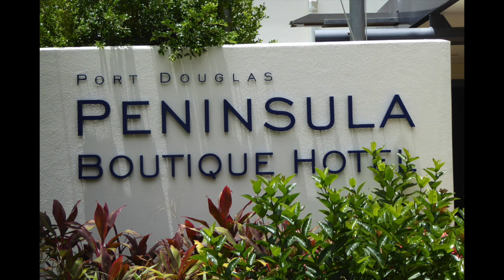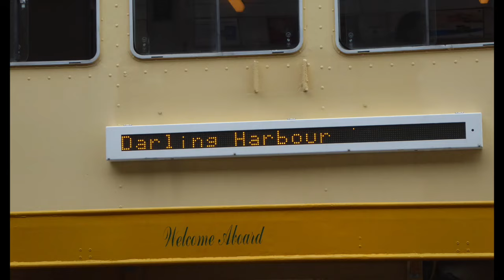Australia 2015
1000+ Photos and 5 hours of video grinded down to a very, very brief review of my time in Australia. Fortunately, it's still long enough to be boring.